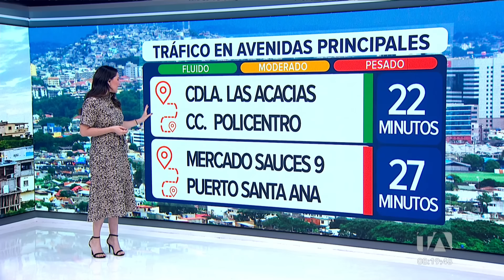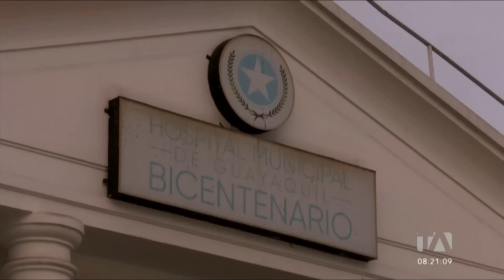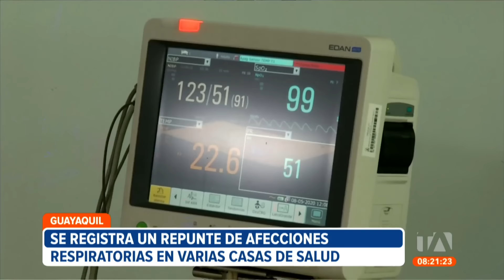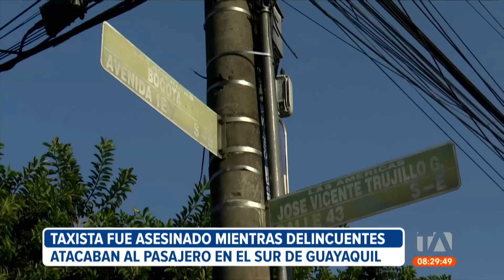Noticiero de Guayaquil (Segunda Emisión 06/08/2024)